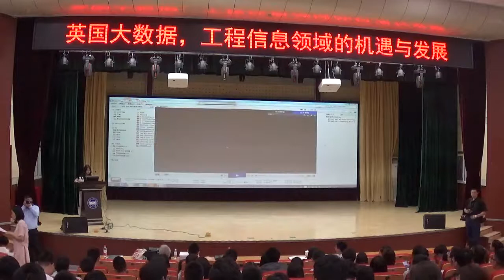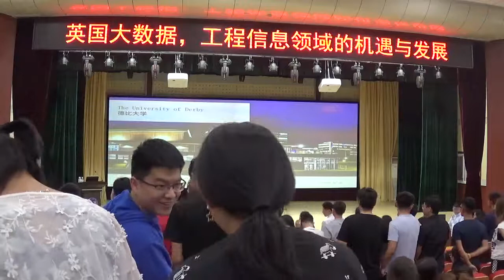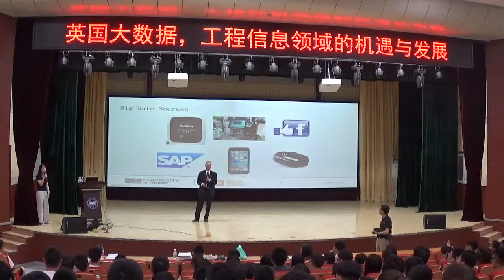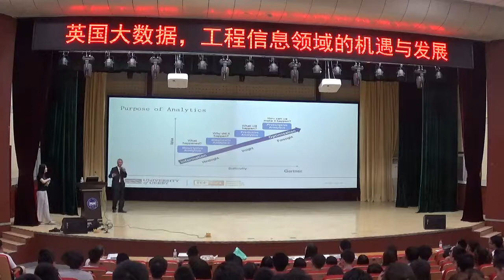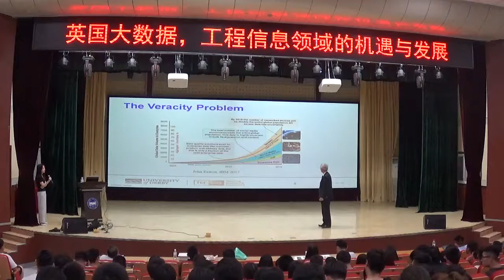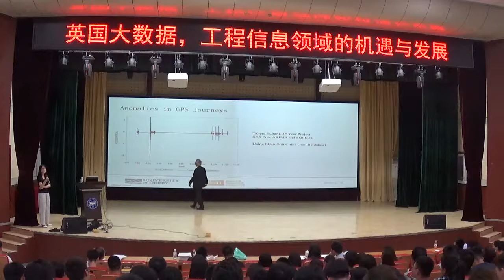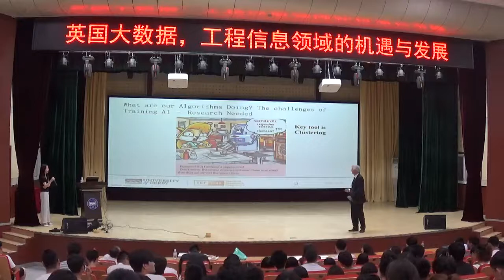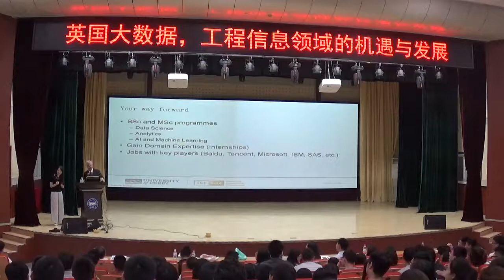The Opportunities of Big Data Analytics at the University of Derby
This video was recorded at Yanshan University in Qinhuangdao at a seminar to undergraduate computing students by Richard Self and Ula Wang from the University of Derby.

The first 22 minutes show why overseas students would benefit from studying at the University of Derby.

The main presentation about Big Data starts at 22:00 minutes.

The main presentation was repeated at Shenyang University of Technology to 70 Masters Students